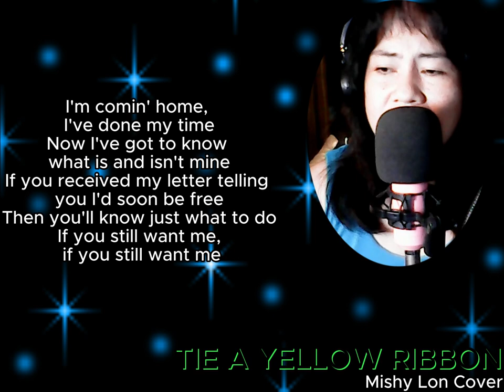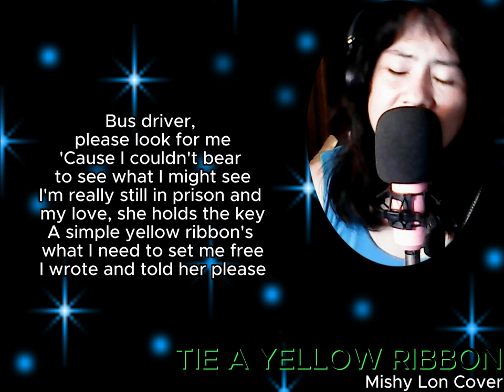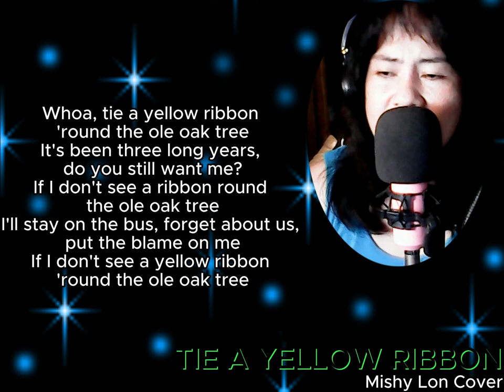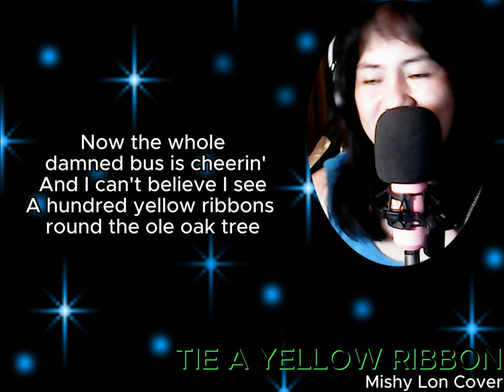Tie a Yellow Ribbon - Tony Orlando and Dawn || Mishy Lon Cover